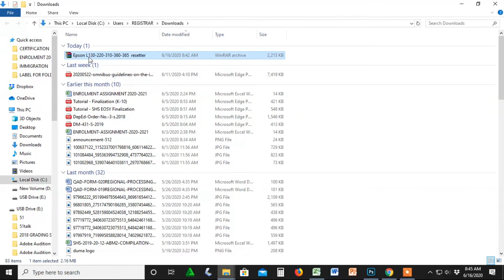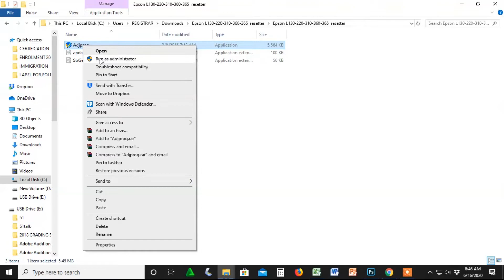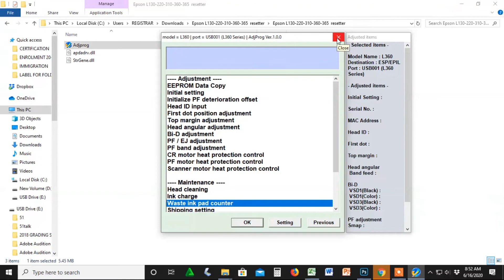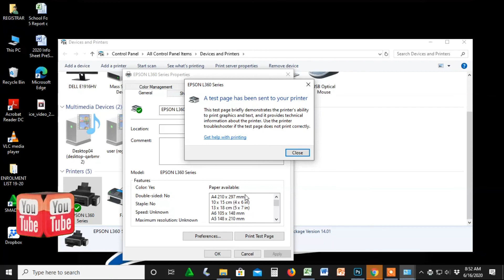How to Reset Epson L360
This Video show how to reset EPSON L360
Link for Resetter